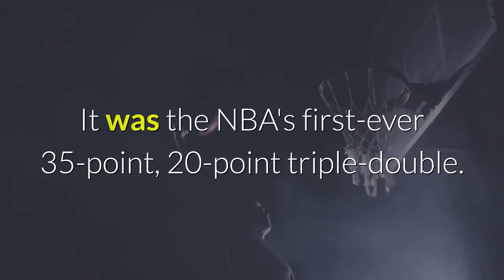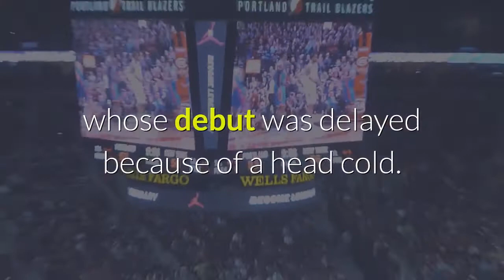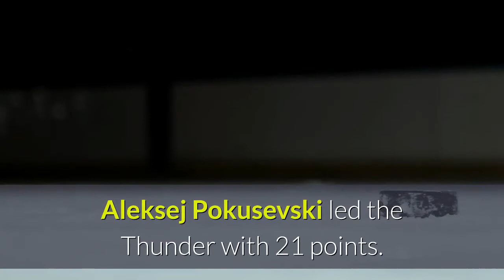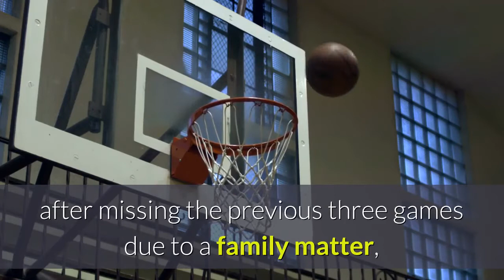NBA roundup Russell Westbrook logs historic triple double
Russell Westbrook made NBA history by recording 35 points, a season-high 21 assists and 14 rebounds as the host Washington Wizards earned a 132-124 victory over the Indiana Pacers on Monday. It was the NBA's first-ever 35-point, 20-point triple-double. Rui Hachimura had 26 points and eight rebounds and Chandler Hutchison added 18 points off the bench for the Wizards, who played without NBA leading scorer Bradley Beal (right hip contusion). Washington won its second in a row after losing eight of its previous nine. Domantas Sabonis recorded 35 points and 11 rebounds and Malcolm Brogdon added 26 points for the Pacers. Miami Heat 98 - New York Knicks 88Jimmy Butler scored 15 of his game-high 27 points during a decisive third quarter as Miami snapped a six-game losing streak by beating host New York. Bam Adebayo had 20 points and 17 rebounds for the Heat, who won despite the absence of trade-deadline acquisition Victor Oladipo, whose debut was delayed because of a head cold. Tyler Herro scored 18 points off the bench as Miami ended its longest losing skid since the 2016-17 season. Julius Randle scored 22 points and was the lone starter in double figures for the Knicks, whose three-game winning streak ended. Derrick Rose added 16 points. Los Angeles Clippers 129 - Milwaukee Bucks 105Marcus Morris Sr. scored 25 points and Kawhi Leonard added 23 points, nine rebounds and eight assists as host Los Angeles dominated the second half and beat Milwaukee for its sixth straight win. Luke Kennard scored a season-high 21 points while starting for injured Paul George (foot). He was 8 of 11 from the field and 5 of 6 from 3-point range, with four of his treys coming in rapid succession in the final quarter. Milwaukee's Giannis Antetokounmpo scored 32 points in his return from a one-game absence caused by a knee injury. Jrue Holiday recorded 24 points, seven assists and three steals and Khris Middleton added 15 points for the Bucks, who lost their third straight game. Dallas Mavericks 127 - Oklahoma City Thunder 106Luka Doncic had 25 points and seven assists to help Dallas snap a two-game losing streak with a win at Oklahoma City. Kristaps Porzingis added 20 points and nine rebounds, going 9 of 15 from the floor. Tim Hardaway Jr. scored 19. The Mavericks tied a season high with 51 field goals while shooting 53.1 percent. Oklahoma City has lost three in a row, tying its longest skid of the season. Aleksej Pokusevski led the Thunder with 21 points. Brooklyn Nets 112 - Minnesota Timberwolves 107James Harden totaled 38 points, 13 assists and 11 rebounds as Brooklyn held on to defeat Minnesota in New York. Harden posted his 12th triple-double of the season, all since joining the Nets, tying the franchise record set by Jason Kidd in 2006-07 and matched by Kidd the following season. Kyrie Irving added 27 points and seven rebounds after missing the previous three games due to a family matter, and the Nets won for the 18th time in 21 games.